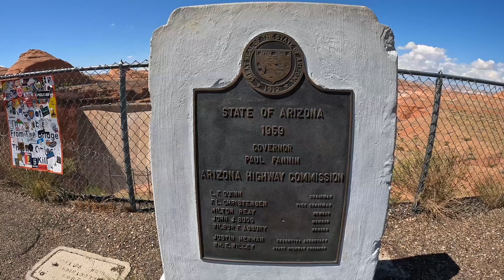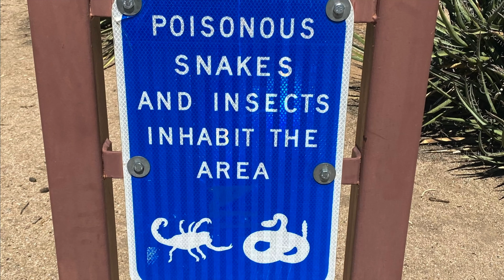Roadtrip Moab - Monument Valley - Page - Phoenix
Join us on an epic road trip as we journey from the breathtaking red rock landscapes of Moab, Utah to the iconic monuments of Monument Valley and on to the charming town of Page, Arizona before finally reaching the vibrant city of Phoenix, Arizona. Along the way, we'll explore stunning natural wonders and picturesque landscapes. So sit back, relax, and enjoy the ride as we embark on this unforgettable adventure through the Southwest.